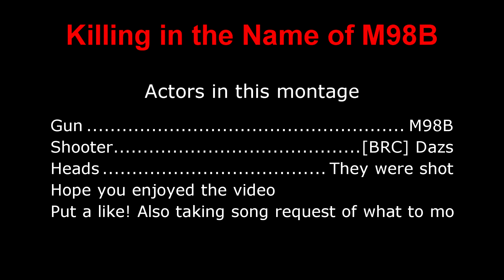Battlefield 4 Montage: KILLING IN THE NAME OF | M98B by Dazs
Killing in the name of M98B
Open the description [click 'show more'] for all info!